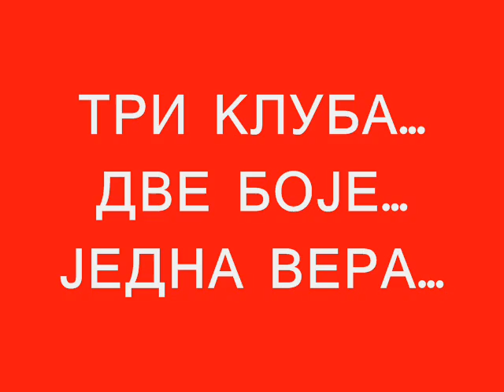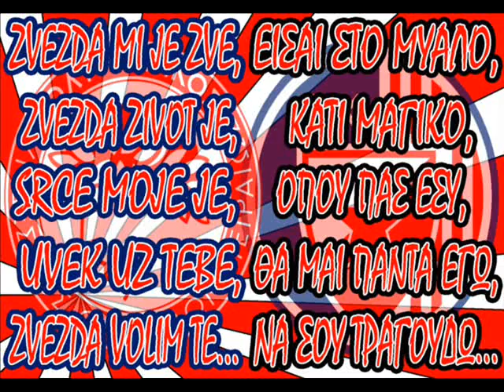ДЕЛИЈЕ+ГАТЕ 7+ФРАТРИА=ПРАВОСЛАВНА БРАЋА